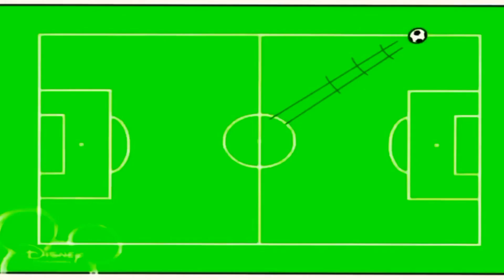24 жовтня 2023 р.